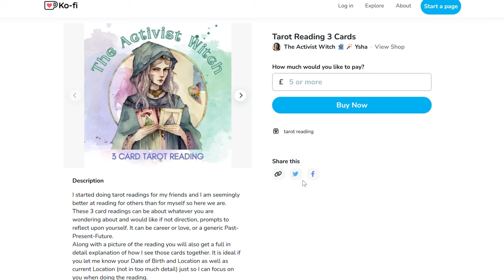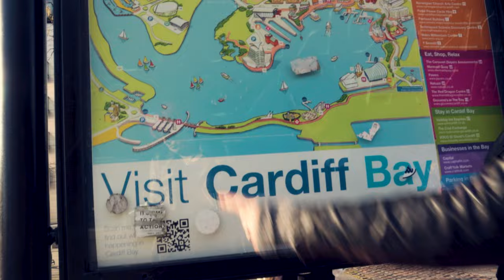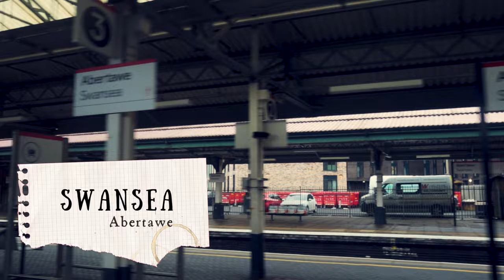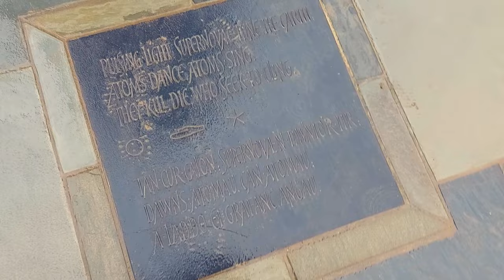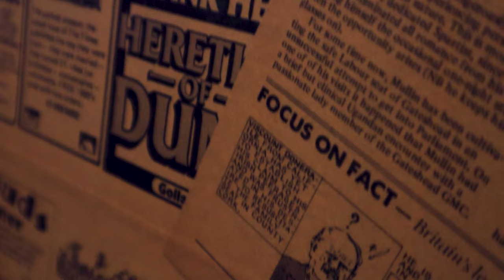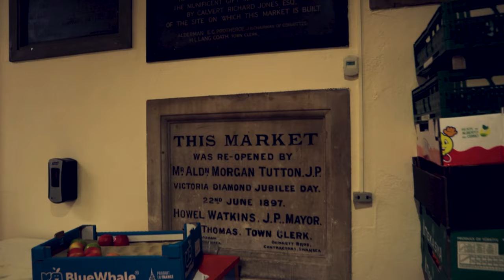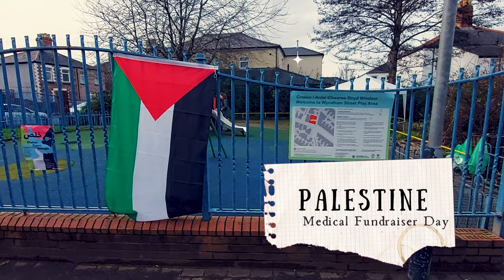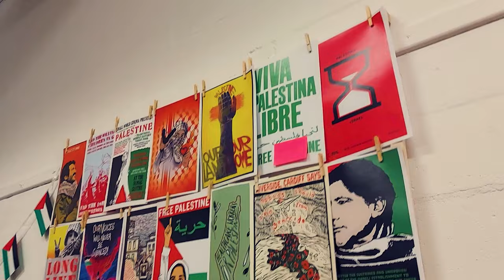IMBOLC Seaside Witch Vlog🐚 Spiritual Routine and Divination Rituals 🌼Witchcraft beginner Friendly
💸 Blessed Imbolc from the Seaside of South Wales UK! In this video we explore Witchcraft for Beginners Friendly Imbolc Daily Rituals for a Witch with Flowers Divination as inspired by the February spell in the Llewellyn Witches' Calendar 2024 as we encounter Dandelions, Snowdrops and Periwinkle on the way to Cardiff Bay. I've been living in Cardiff for just a few years but I see myself settling here, I walk everywhere I can and on this occasion we walked along the Dock Feeder Canal, my favourite town bubbling brook, that from the town centre takes you through Bute East Dock and to Cardiff Council Building and Red Dragon Centre before reaching Cardiff Bay with the Welsh Millennium Centre, affectionally dubbed The Armadillo and the Water Tower by William Pye which you might recognise if you ever watched the Doctor Who spin off Torchwood, which was indeed based in Cardiff!
We then get on a journey to Abertawe, Swansea in English, the second largest city of Wales after Cardiff itself! Whereas Cardiff has a Bay but no direct sea access, Swansea as a miles long Beach which is wonderful to walk by regardless of weather. We explore the sand dunes, an amazing cosy shabby chic café with a real fire called The Observatory and I'll tell you about the reason why we came to Swansea at all, even as a couple of skint Cardiffians. We'll explored accidental Bibliomancy with the panels around the Observatory and get to Swansea Market which hosts about FOUR witch shops, and that's without considering the ones on the high street and around the market! Swansea has an incredible ratio of Witchy Shops per person and I just LOVE IT! We then get back to Riverside in Cardiff, where the event "KHALAS! DIGON! ENOUGH!" organised by Gentle Radical in support of Medical Aid to Gaza and Palestine and we get a bit intimate and personal as i'll read you an excerpt from my witch Journal written about a child I met at the event. The closing shots are from Waterloo Gardens in Pen-Y-Lan, Cardiff, Wales.
Seaside Witch Vlog🐚 Imbolc Celebrations and Enchanting Rituals 🌼Flower Divination, Witch Journal

🕰️ CHAPTERS 🕰️
00:00 IMBOLC Seaside Witch Vlog🐚 Spiritual Routine and Divination Rituals 🌼Witch beginner Friendly
01:14 Dandelion
02:08 Snow Drops
03:06 Periwinkle Flower of Death
04:46 Cardiff Bay Return to the Sea
05:26 To Swansea / Abertawe
07:23 Making Memories at the Observatory
11:36 Swansea Market and Witch Shops
13:06 Reading from my Journal: Palestine

📚BIBLIOGRAPHY📚
Dandelion Flower Meaning, Symbolism & Spiritual Significance

🎼 MUSIC 🎼
🎶 "Nightfall" "Starlit Beach" "Celestial Sands" "Distant Ships" "Glowing Tides" by Purrple Cat (purrplecat.com)

The Amazon links are affiliate, which means that if you click on them and buy something I may receive a small advertising percentage, which means that at NO EXTRA COST TO YOU you are supporting my work, thank you!